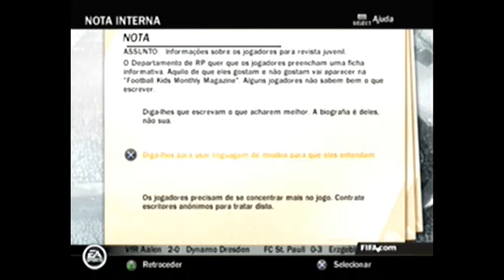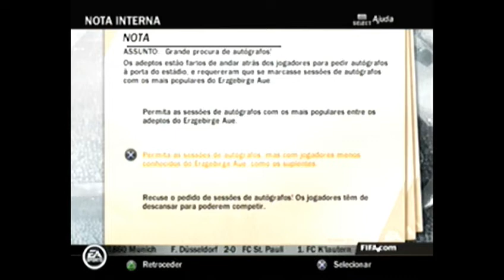FIFA 14 [PS2] MODO CARREIRA #2 - JAKUB SYLVESTR JOGA FÁCIL, UM CENTRO-AVANTE COMPLETO!